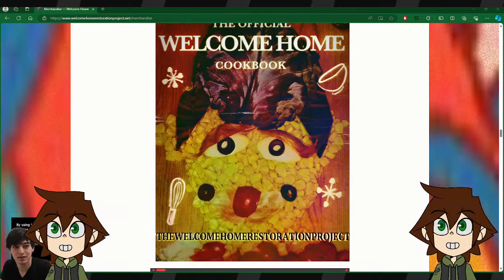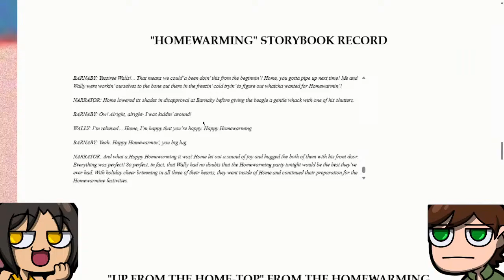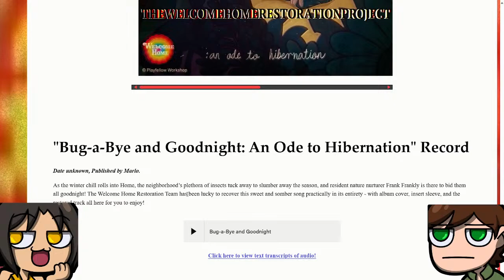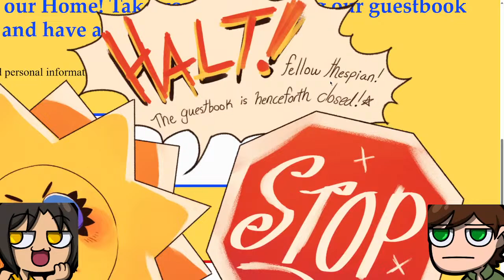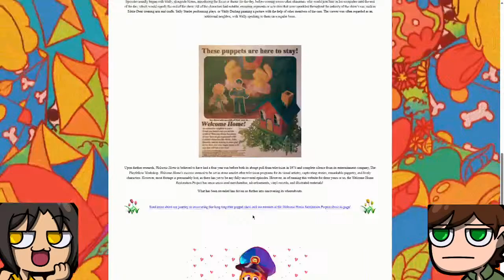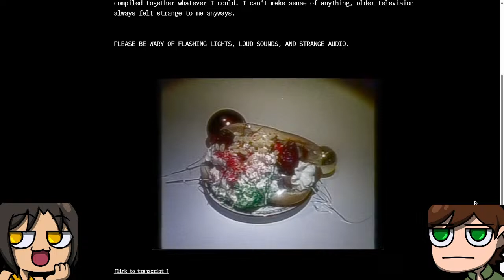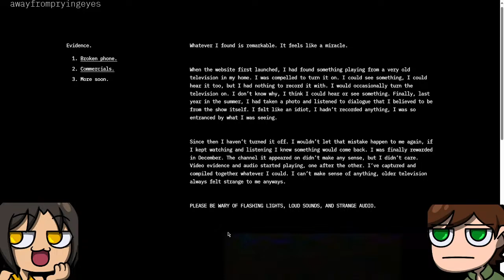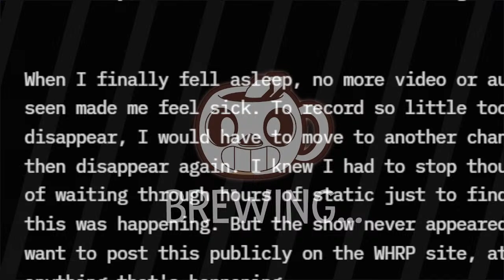WINTER UPDATE PART 2 | Koffeine Explores Welcome Home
It was a LOT last time so here we are again

WE GOT MERCH!!!

Rules:
1. No heavy swearing (and if you hear Zee swear no you didn't (and chat has permission to bonk him)
2. No sexually explicit content or discussion in chat
3. No slurs, no hate speech, generally just don't be a jerk
4. You'll get three strikes as a warning before we ban. Ban periods will be for a month for the first ban and the second ban will be permanent.
5. If we deem your offense was too much then you may find yourself perma-banned on the spot (but this will just be under very extreme cases)
6. Do not reveal any of your personal information for your own safety.
7. We will not be responsible for any communication with others in the chat outside of the Koffeine channel (video comments, chat), so be careful and stay safe on the internet!
8. If you're feeling like the stream is getting a little stagnant, please keep in mind other people may not be feeling the same way and voice your opinions respectfully. Engage with the chat!
9. Keep RPs on the down low folks and don't alienate the chat or us in regards to it or you will be striked [ You're free to have fun with people but note that your fun may not be for others ]